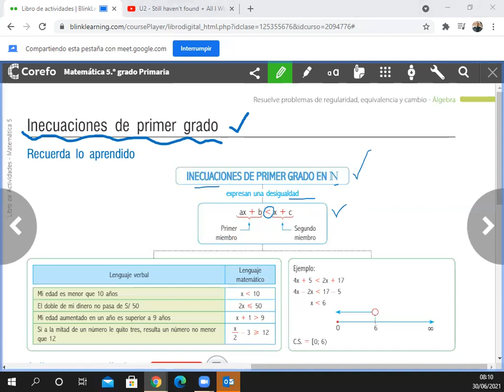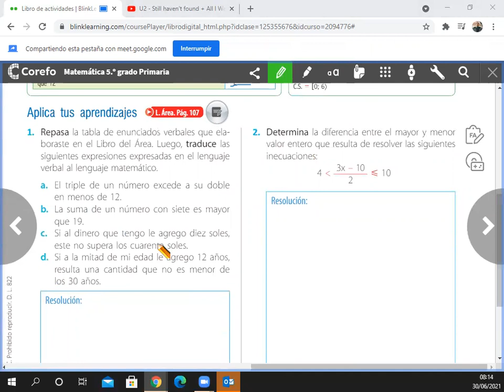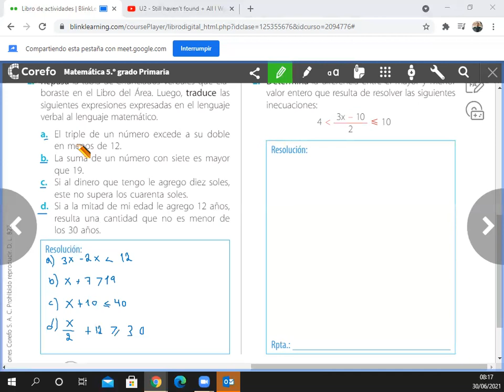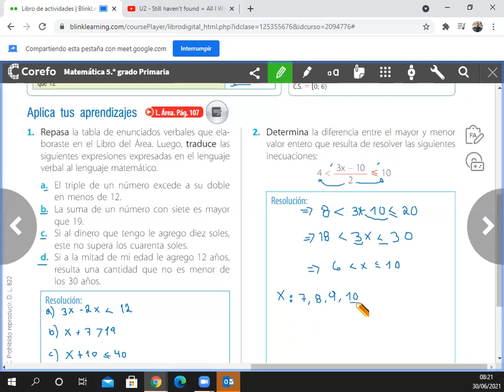Inecuaciones de primer grado. 5° de Primaria.